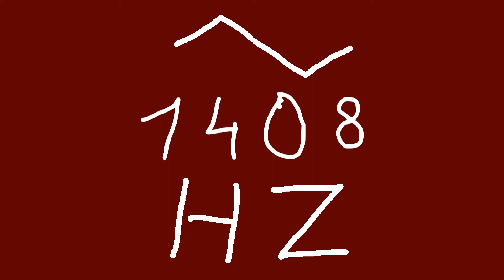1408 hz triangle